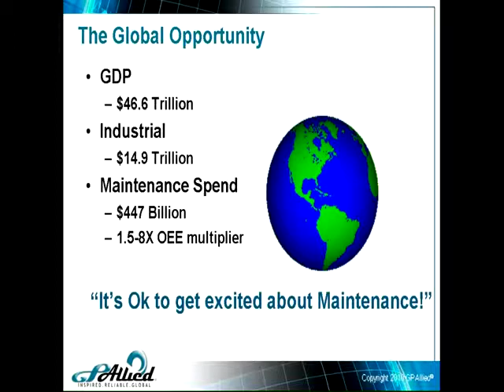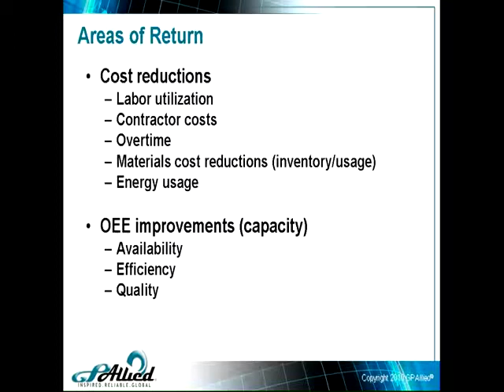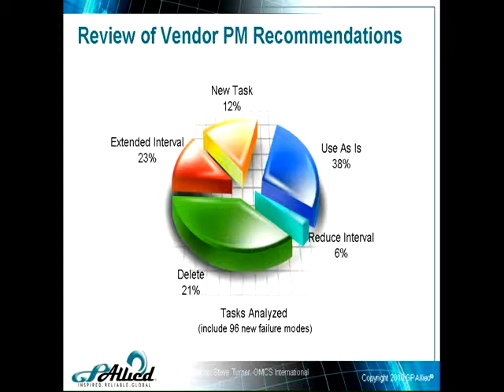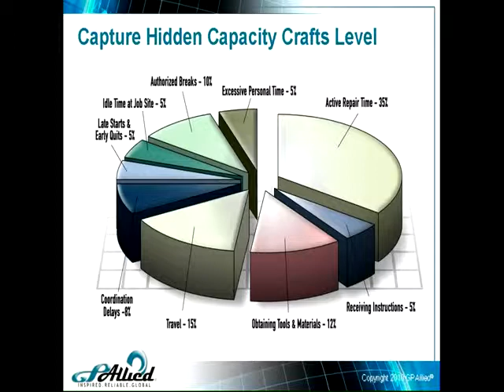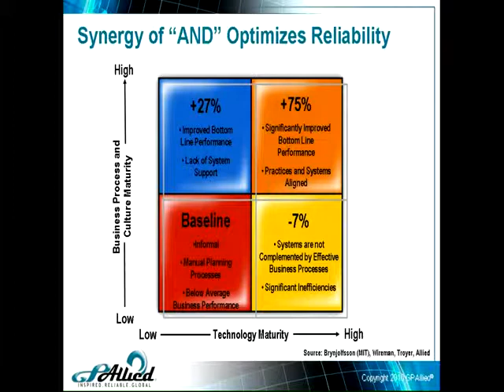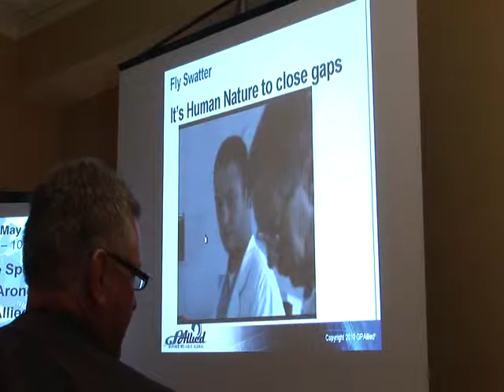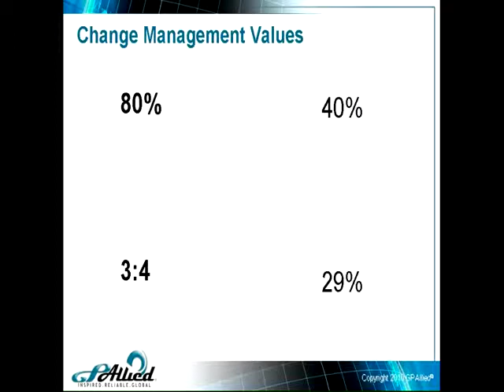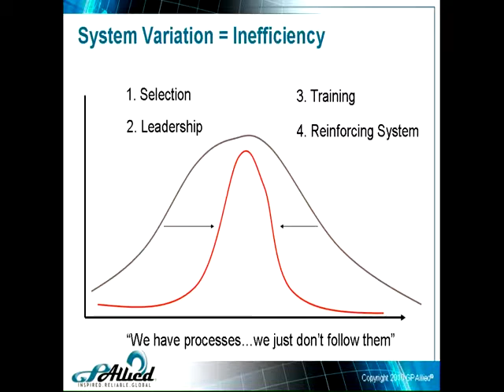Mike Aroney part 1 presentation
In this video, Mike Aroney gives a presentation.